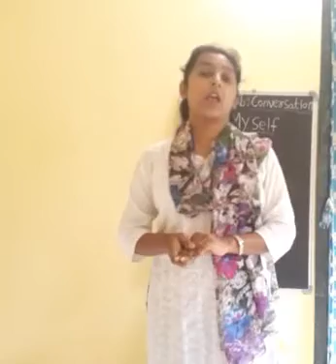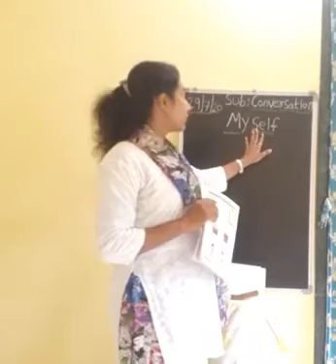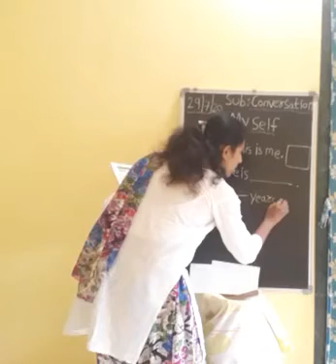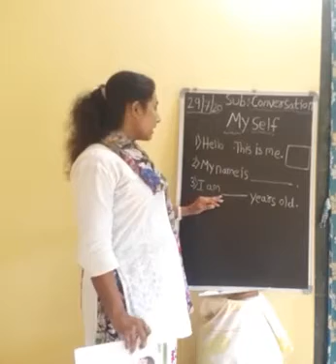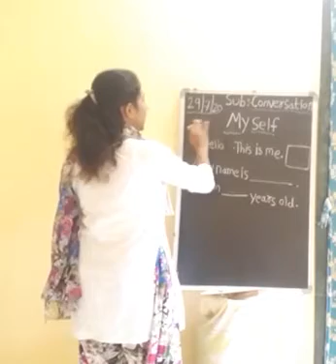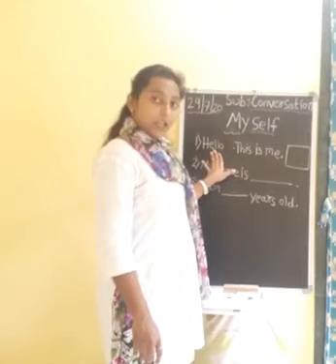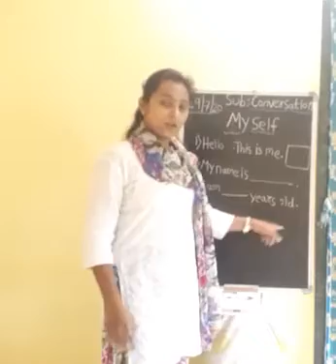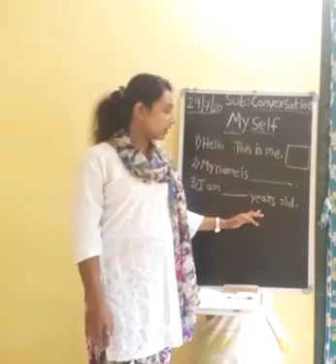29 July NUR Conversation 1 o'clock